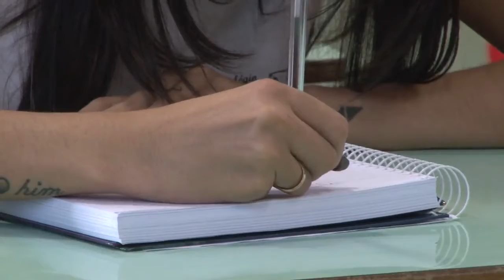KIT ESCOLAR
A Secretaria de Educação já deu início ao cronograma de entrega dos kits escolares da rede pública de ensino.